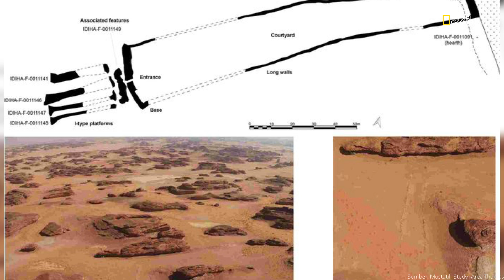Mengungkap Ritual Ziarah Masa Lalu Monumen Batu Kuno di Arab Saudi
Analisis komprehensif baru terhadap situs arkeologi di Arab Saudi memberikan pemahaman baru tentang mustatil, monumen batu kuno di Arab Saudi. Monumen tersebut berasal dari periode Neolitikum Akhir yang diperkirakan digunakan untuk tujuan ritual.
Editor oleh Malik Asher